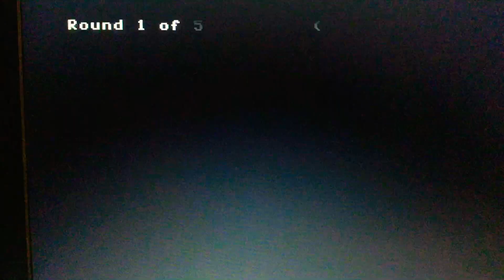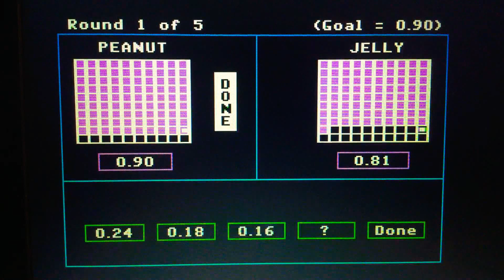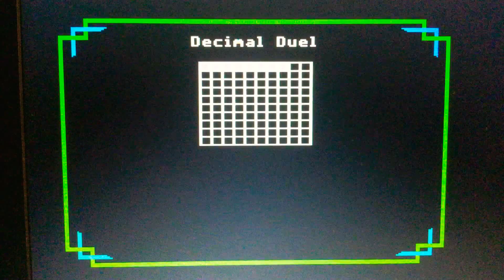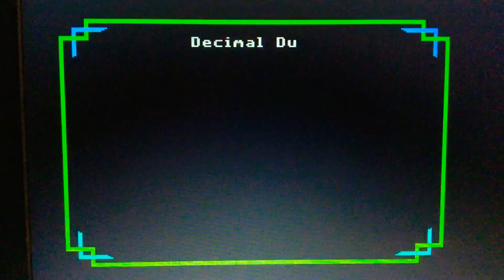Happy Chinese New Year! (Year of the Tiger) Episode 2361 Decimal Duel Meter Game Special Edition